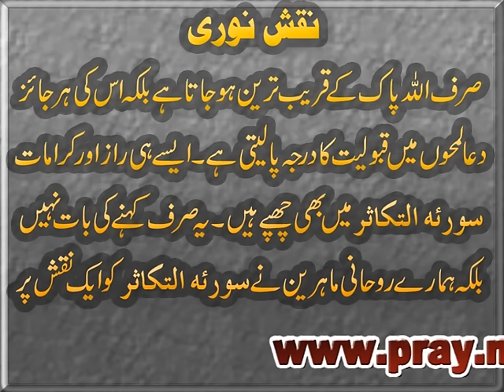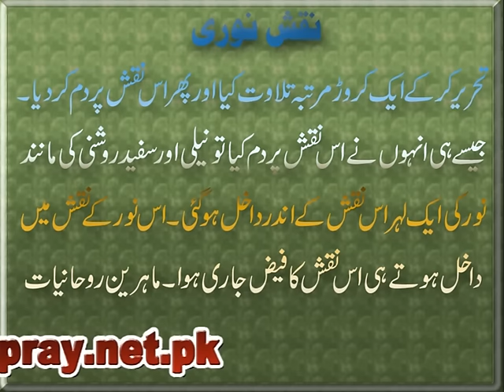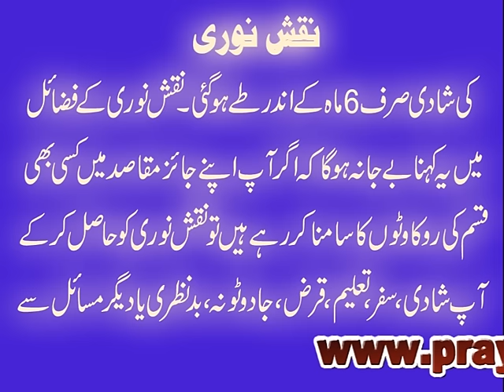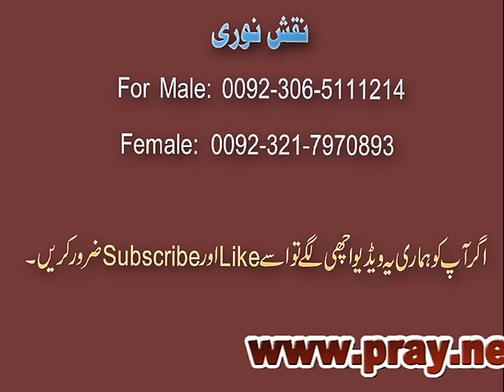Naqsh e Noori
Bayhud rohani taqat ka hamil Naqsh e noori jo k har qisam ki rokawaton ko fori taur par door karnay main apni misal aap hai. Hamaray Rohani Mahreen nay ye Naqsh Surah Takasur ki rohaniat se tayar kia jis ka faiz bay inteha hai.Is Naqsh k zariye aap her tarah k mokelat per qabu b paa saktay hain. Or Hazrat ya haziri e amal me b kamyabi hasil ker saktay hain. Insha-Allah
 NAQSH HASIL KARNAY KA TARIQA
Naqsh hasil karne k liye mard hazrat 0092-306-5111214 par aur khawateen 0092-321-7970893 par rabta qaem karain. Agar ap Naqsh hasil karne ki mukamal tafseelat janna chahte hain to diye gaye link par click krain.
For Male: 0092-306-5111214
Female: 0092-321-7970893